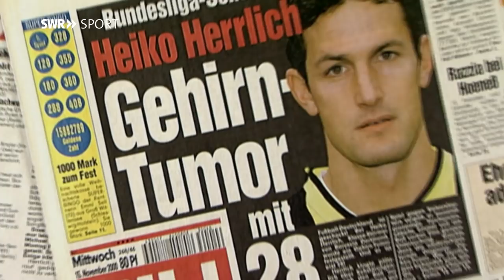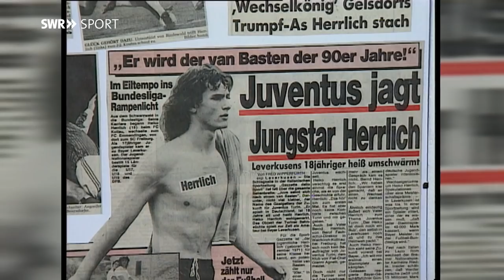Heiko Herrlich: Mit Gottvertrauen durch Himmel und Hölle | SWR Sport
Er war Torschützenkönig der Bundesliga - und er schwebte wochenlang zwischen Leben und Tod. Heiko Herrlich hat in seiner Karriere alle Extreme erfahren. In Südbaden fing alles an.

Es ist der 24. Juni 1995. Heiko Herrlich ist auf dem Höhepunkt seiner Karriere. Mit Borussia Mönchengladbach gewinnt er den DFB-Pokal. Im Finale besiegen die Gladbacher den VfL Bochum mit 3:0. Heiko Herrlich schießt ein Tor. Im gleichen Jahr wird der gebürtige Badener Torschützenkönig der Bundesliga und macht seine ersten fünf Spiele in der deutschen Nationalmannschaft.

Fünf Jahre später - im November 2000 - steht die Karriere vor dem Ende. Wegen anhaltender Sehstörungen lässt sich Herrlich untersuchen. Die Diagnose: Hirntumor, bösartig und nicht operabel. Seine einzige Chance - eine hochgefährliche Bestrahlungstherapie. Sechs Wochen lang schwebt Herrlich zwischen Leben und Tod. Eine riesige körperliche Belastung. Eine seelische Tortur mit ungewissem Ausgang. Der gläubige Christ Heiko Herrlich übersteht die Therapie. Vier Monate später steigt er ins Training ein. Knapp ein Jahr nach der Behandlung läuft er im Westfalenstadion wieder auf.

2004 beendet er seine Karriere und beginnt eine Trainerausbildung. Sieben Trainerstationen hat Herrlich mittlerweile auf seinem Konto. Zweimal ist er aufgestiegen, aber drei Entlassungen hat er auch schon hinter sich. Heiko Herrlich - eine bewegende Karriere geprägt von großen Erfolgen, schweren Tiefschlägen und einem unerschütterlichen Gottvertrauen.

+++ Triumphe & Tränen +++
Die Rubrik, die sportliche Höhepunkte und persönliche Tiefpunkte verbindet. Wir reden mit Sportlerinnen und Sportlern aus dem Südwesten über ihr bewegtes Leben. Sportliche Triumphe im Team- oder Einzelsport treffen auf traurige Episoden und private Schicksale. Die Persönlichkeiten reden mit uns in der Gegenwart ganz offen über die Vergangenheit. Über Triumphe & Tränen.